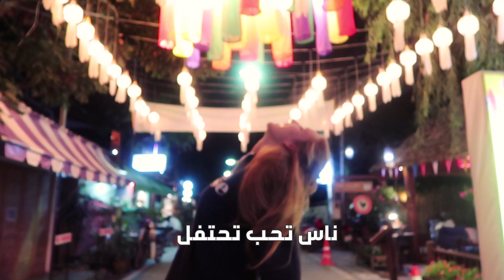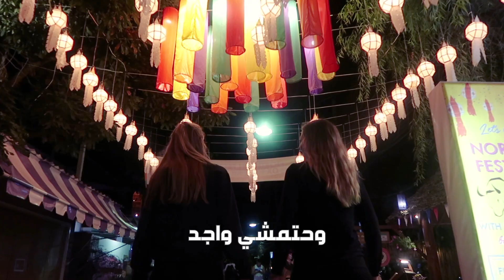المدينة هذي حتنسرق فيها (في تايلند) !!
المدينة هذي اكثر مدينة مختلفة مرت عليا لعند اللحظة هذي !!